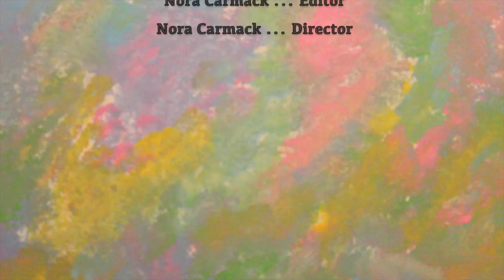American Dream-Emily Allen & Nora Carmack